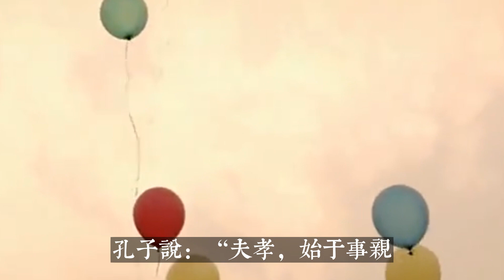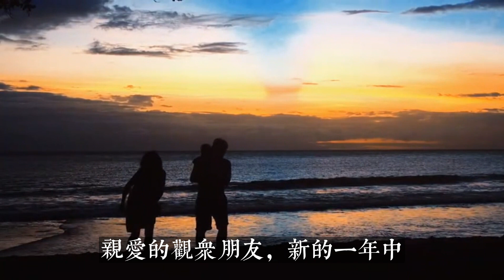从《天仙配》看孝顺之道, 越孝順人生越順利，人生越興旺發達！｜傳統文化｜知識分享｜人生智慧語錄 【晨曦曉屋】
🌻欢迎走进晨曦晓屋，愿晨曦中的每一缕阳光，陪伴您生命每一天。